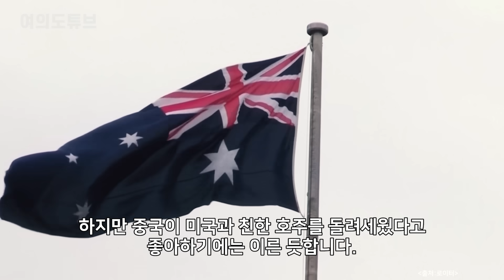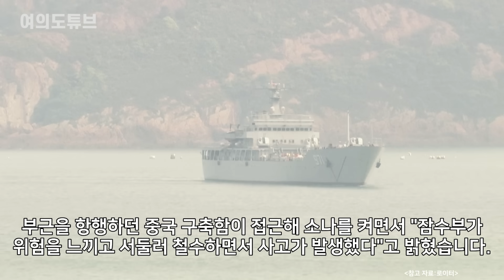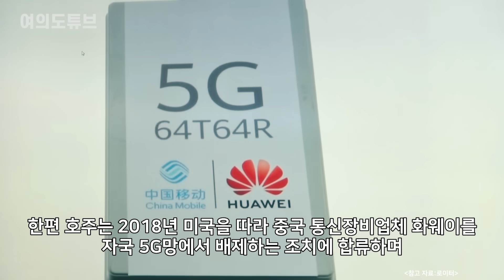[여의도튜브] “호주 다 넘어왔는데…” 방심한 中 ‘뒤통수’ 사건 / 머니투데이방송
서로 으르렁대던 호주와 중국의 관계가 지난해 중반부터 서서히 화해 무드에 접어들었는데요. 하지만 중국이 미국과 친한 호주를 돌려세웠다고 좋아하기에는 이른 듯합니다.

지난달 앤서니 앨버니지 호주 총리는 중국 국가 행사 개막식에 연설자로 참석해 시진핑 중국 국가주석을 만났습니다. 양국 정상의 만남은 무려 7년 만인데요. 지난해부터 대립 관계를 완화한 양국은 이번 만남을 계기로 완연한 화해 국면에 들어선 듯 보였습니다.

아나운서: 선소연
영상콘텐츠: 박한울
기사콘텐츠: 백승기
기획: 강인형
총괄: 정미경
제작: MTN 머니투데이방송